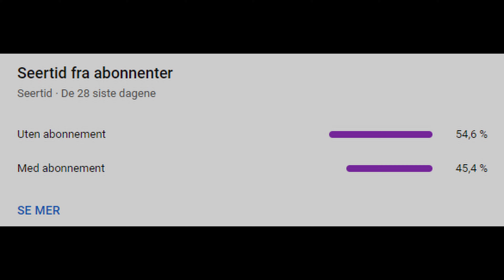Jocelyn Flores 🌹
Jocelyn Flores 🌹 (Rainbow Six Siege Montage)